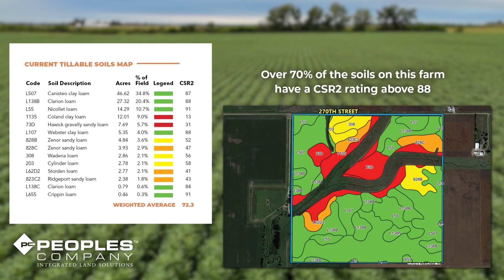160 Acres M/L Farmland Auction - Boone County, Iowa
Boone County, Iowa Land Auction – Mark your calendar for Tuesday, September 26th, 2023! Peoples Company is pleased to offer the sale of 160 acres m/l located southwest of Ogden, Iowa. The farmland will be offered via Public Auction as one tract and will take place at 10:00 AM at the Leonard Good Community Center in Ogden, Iowa.

The farmland consists of 152.47 FSA cropland acres, designated as NHEL (Non-Highly Erodible Land), with 134.45 acres M/L currently in row crop production carrying a CSR2 of 72.3. The remaining 18.02 FSA cropland acres are enrolled in the Conservation Reserve Program (CRP). The CRP practices include 17.92 acres of CP-21 expiring in 2028 with an annual payment of $4,069.00 and .10 acres of CP-8A expiring in 2032 with an annual payment of $18.00. The soil types on this farm are some of the best in Iowa, including Clarion loam, Nicollet loam, Webster clay loam, and Canisteo clay loam. These soil types cover over 70% of the acres currently in production with a CSR2 of 88.16. Multiple improvements have been made to the farm including waterways and private tile. This property is located southwest of Ogden, Iowa in the northwest quarter of Section 35 in Beaver Township, Boone County, Iowa.

Located in a strong farming community, this farmland tract would be a great add-on for an existing farming operation or a smart investment for the Buyer looking to diversify their portfolio. This highly-tillable farm is located near multiple grain marketing options offering competitive bidding, including nearby grain elevators located in Ogden, Rippey, Dawson, Woodward, and Jefferson, Iowa, and a local ethanol plant located in Grand Junction, Iowa (Louis Dreyfus Company). The farm lease will be open for the 2024 cropping season. Don't miss the rare opportunity for you to own an exceptional farm in Boone County, Iowa!

The land auction can also be viewed through our Virtual Online Auction platform with online bidding via the Peoples Company website or you can follow along live through our Facebook page on the day of the sale.